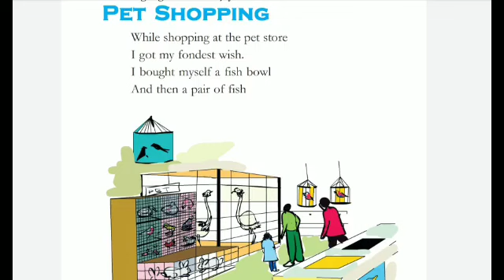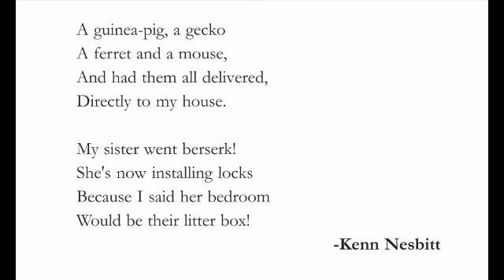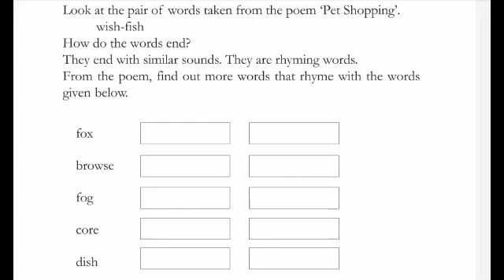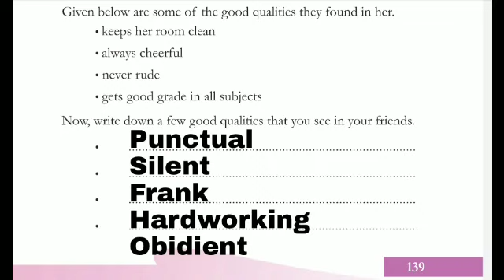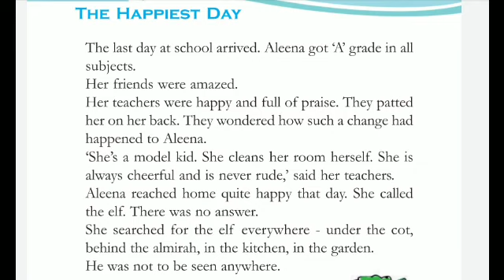Victers Class 3 English worksheet April 15